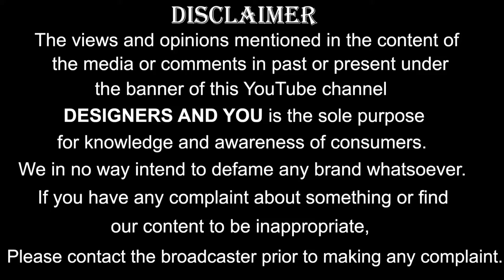Pakistani Dresses Designs: Latest Pakistani Suits & Designer Pakistani Dress With Palazzo Salwars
Find Latest Pakistani Designer Dresses And Palazzo Salwar Suits For Women. Buy Beautiful Long Salwar Kameez Designs For Wedding Party & Mehndi Function Online.

for more amazing designs.

SHARE & LIKE: If You Like Our Collection.

➢Be In Touch &Follow Us For Regular Update On Newest Fashions Trends &News: